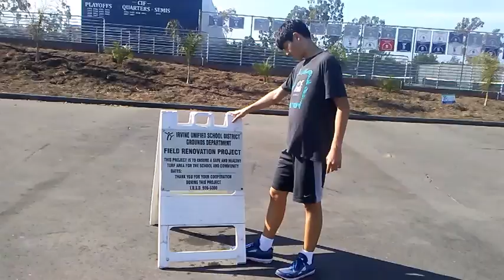6 Amazeing Voice Impressions